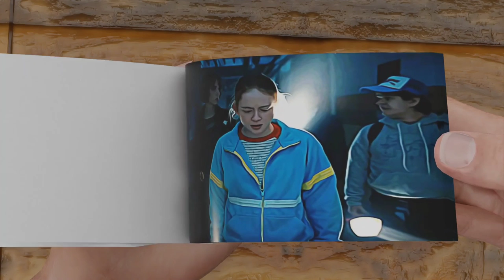Stranger Things 4 Flipbook | Max Sees Vecna's Grandfather Clock Flipbook 😥👿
In this video me made flipbook of Stranger things and in this Flipbook we made Max Sees Vecna's Grandfather Clock Flipbook .